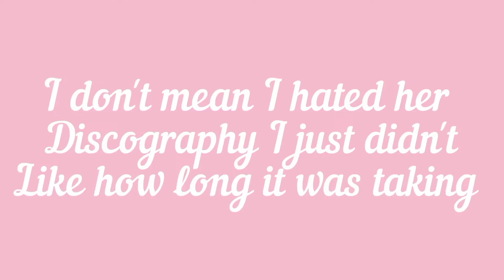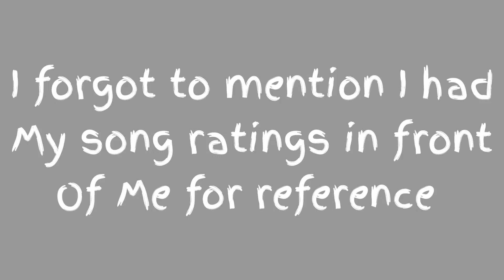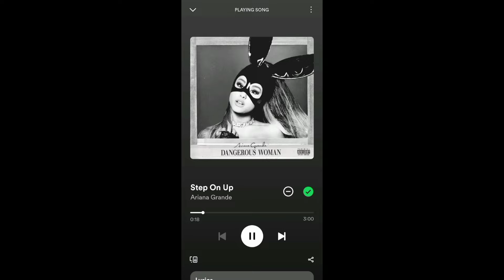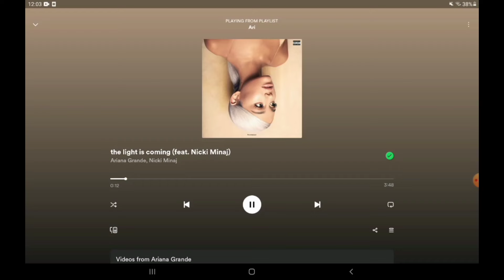I listened to Ariana Grande's discography. here are my thoughts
These are all just my opinions so please do not attack me as that will get you blocked 😘. I want to say that a lot of arianas discography isn't for me however there is definitely quite a few songs that I will return too. Let me know if you want me to do this with another artist. I plan on doing this with sabrina carpenter but we'll see 👀. If you want to know my favourite ariana song then it's probably supernatural, no tears left to cry or Positions.

Timestamps:
Discovery: 1:19
Yours truly: 7:49
My everything: 8:51
Dangerous woman: 11:13
Sweetner: 12:54
Thank u, next: 15:21
Positions: 17:10
Eternal sunshine: 18:42
Ranking: 20:36
Bye: 25:06

All information was correct at time of recording